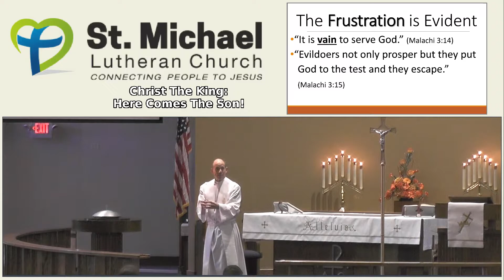Christ The King: Here Comes The Son (Malachi 3:14-4:1-2)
Pastor Reed Lessing
(St Michael Lutheran Church, Fort Wayne, IN)